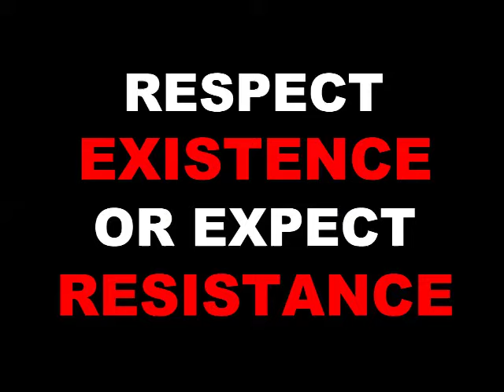269lifeSACT OUTREACH AT H.A.W.K. - KOINONIA ANIMAL WELFARE ("RESPECT LIFE" 26/09/2016)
269lifeSACT OUTREACH AT H.A.W.K. - KOINONIA ANIMAL WELFARE ("RESPECT LIFE" 26/09/2016)

After two weeks of fundraising, planning and organisation, 269lifeSACT FINALLY visited Andre Verbiest and the doggies at H.A.W.K. - Koinonia this Saturday. This was our Respect Life initiative for 2016. "Respect Life" is the annual demonstration held by 269 groups across the globe on the very significant date: 26/9. After our very graphic Respect Life demonstration of last year where we displayed, publicly, the painful existence and life story of a "food animal", we decided to change it up for 2016 and spend a day doing outreach at a shelter in need. We chose the PERFECT shelter for our volunteer efforts. H.A.W.K. - Koinonia is in DESPERATE need of aid. H.A.W.K. is inhabited by 200+ doggies; there is no running water, no electricity and ONE MAN - Andre Verbiest - (with the assitance of 3 helping hands: Jonathan, Skollie and Jim) who struggles and strives daily (against some unthinkably tough odds) to fend for his pack of gorgeous canine souls. We took along 3 bakkie loads of donations (and a trailer loaded with building material) which we had gathered over the two weeks leading up to the outreach. Without their generous support, we could not have achieved all that we did this weekend. And then to our volunteers: the 269lifeSACT crew: Jean-Claude Thomet, Lynne Cederquist (and her husband, Mark Cederquist, without whom we would never have managed to pull off this outreach), Nina Thandi Abrahams, Deane David Spall, the students volunteers from a local high school (Leshane Pietersen, Shannon Robertson, Gilano Benjamin Naude Naude, Lisa-Marie Playandi, Leigh Cookson (and her boyfriend, Joshua Alcock), Chanel Andries, Michaela-jasmin Goezaar, Melaneh Septemer, Micayla Meistre (and her boyfriend, Divan Goosen) a teacher from the school: Kelly-Anne Qhawekazi Geldenhuys (along with her friend: Adrean Weideman), our very own Sea Shepherd volunteer: Rose Wise and her husband: Chris, friends of the 269lifeSACT team: Amy-Leigh Indigo and Margaret Fry and the BRILLIANT Sharon Price from V-PAW (Valhalla Park Animal Welfare) without whom we would have been lost in the preparations and operations behind this mission. What a happy, helpful team of volunteers! What a special day we shared with Andre and his animal family! We came to H.A.W.K. in the hopes that we would be able to touch lives and make a difference. In the end, is was OUR lives that were touched, and it was the H.A.W.K. residents (canine and human) who left paw prints and footprints on our hearts. We will DEFINITELY return to this haven in future to recharge our souls and to offer all the love we have to give to these deserving souls.
We love you, H.A.W.K.- Koinonia!

RESPECT EXISTENCE OR EXPECT RESISTANCE! 269life FOR LIFE!